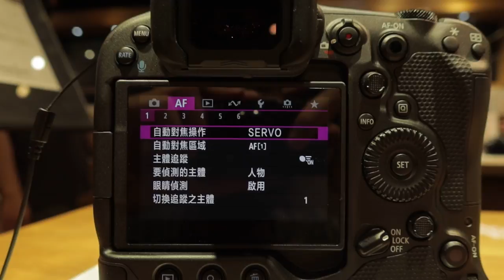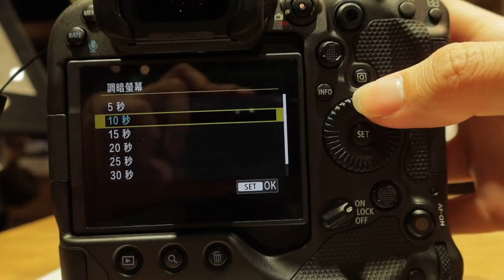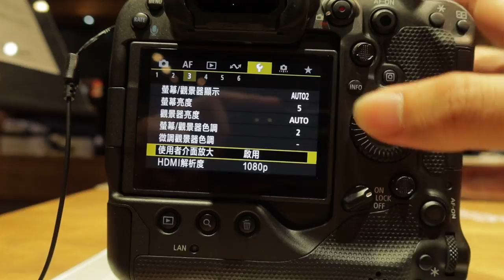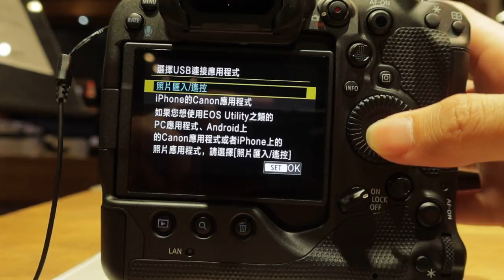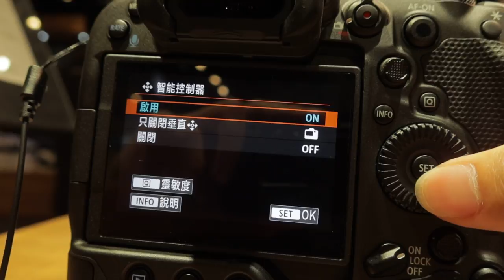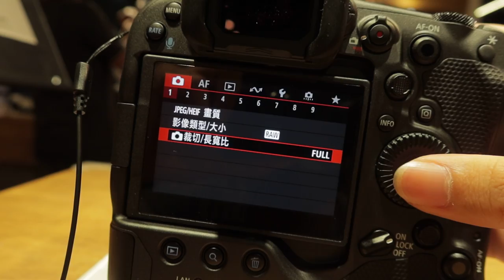Canon R3 完整選單 攝影選單 影片選單 6